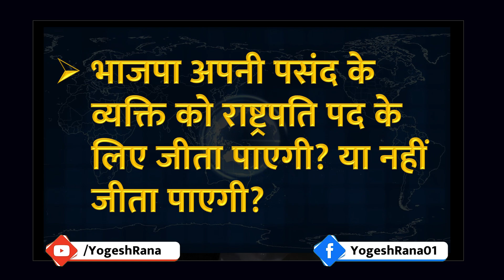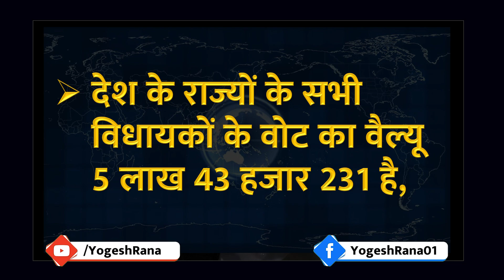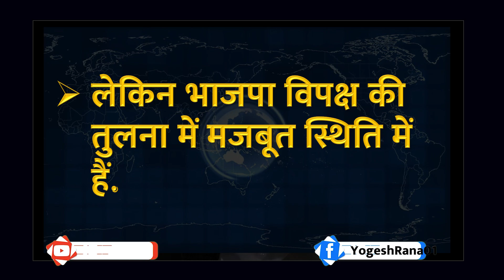कौन बन रहे हैं देश के अगले राष्ट्रपति? | 13 June 2022 | Yogesh Rana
Who is going to be the next President of the country? , 13 June 2022 | Yogesh Rana

India,
Presidential Election,
BJP,
Nitish Kumar,
M Venkaiah Naidu,
Narendra Modi,

एक_सवाल,
latest News Analysis,
Journalist Opinion,
Special Interviews,
Special Discussion,

Yogesh Rana,
latest news,

Delhi,